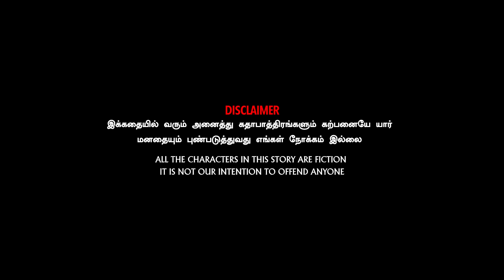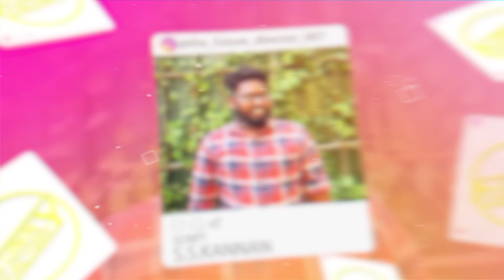House Owner Amarkalangal 2 | Funny Factory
மூச்சை முட்டும் நெருக்கடி மிகுந்த நகரங்கள் கூட்டுக் குடும்பத்திலிருந்து தனிக்குடித்தனம் போவது போல் தனி வீடுகள் எல்லாம் கூட்டு வீடுகளாக, அபார்ட்மெண்ட்டுகளக மாறியிருக்கின்றன. அடுக்கடுக்காக அத்தனை வீடுகள் கண்ணுக்குத் தெரிந்தாலும், ‘டூலெட்’ போர்டும் தெரிவதில்லை. வாடகைக்கு வீடு தேடுவதும் பெரும் கவலை. அதை போல விஜய் விபிதா தங்கி இருக்கும் வாடகை வீட்டில் நடக்கும் நிகழ்வை நகைச்சுவை உடன் கூறுவதே House owner 2 அமர்கலங்கல்